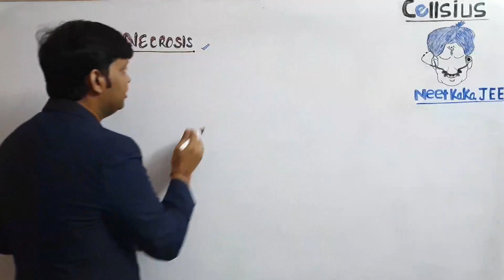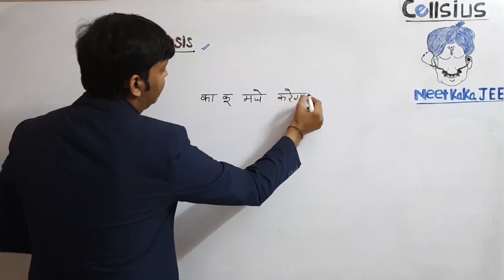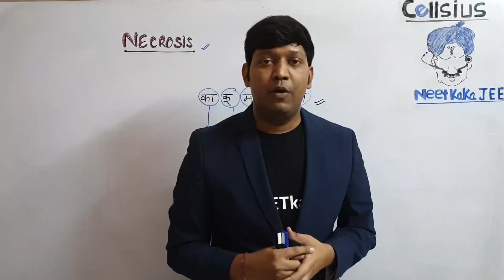Trick to Remember Elements which causes Necrosis ~ SSM Sir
Trick to Remember Elements which causes Necrosis by काकू मजे करेगा ~ SSM Sir